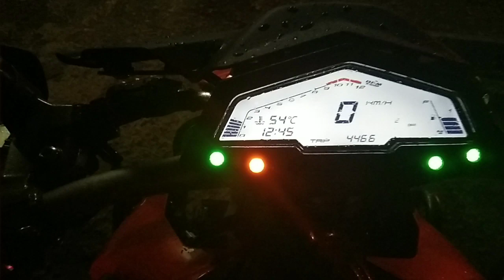Motosikal Review Pendek Waktu Malam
Midnight review @zontesmotosespana7276